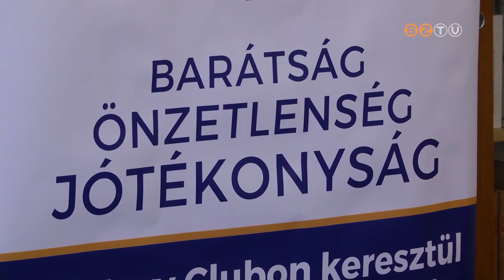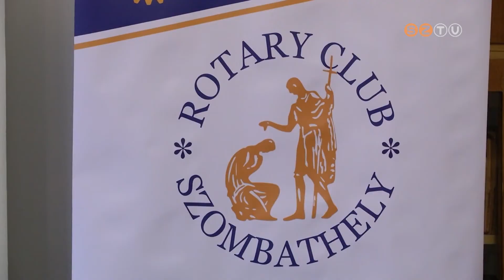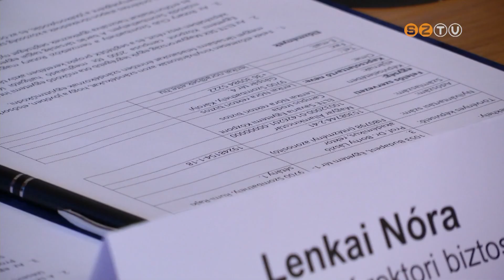Mérföldkőnek számító megállapodást kötött az ELTE SEK és a Rotary Club Szombathely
Elsősorban helyi és megyei társadalmi feladatokat érintő kérdésekben működik majd együtt az intézmény és a jótékonysági szervezet. Kiemelt céljuk az önzetlen segítségnyújtás.